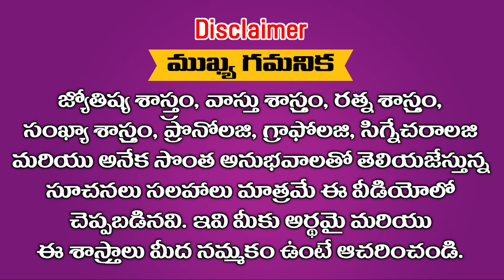సింహ రాశి జులై మాసఫలాలు సింహంలా గర్జించబోతున్నారు ఈ నెలలో || Ramm Krish Nihan